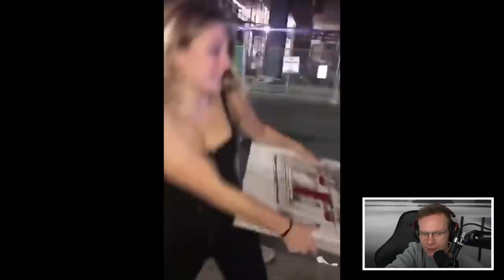TRY NOT TO LAUGH 33.0 😂🤦‍♂️ | Reaktion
(Werbung)